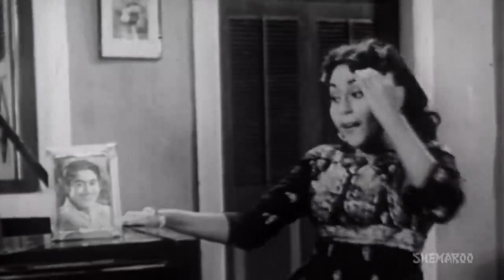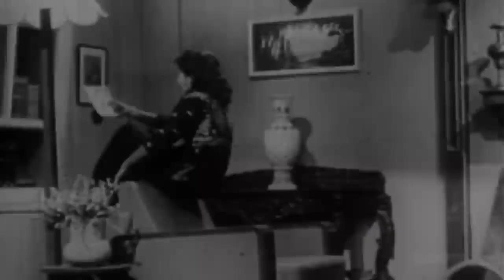Baap Re Baap Movie Song Deewana Dil Gaaye Kishore Kumar Chand Usmani Smriti Biswas Jayant Ulhas 1955